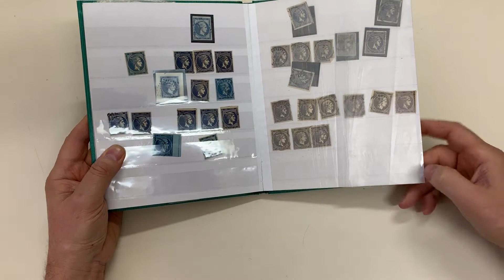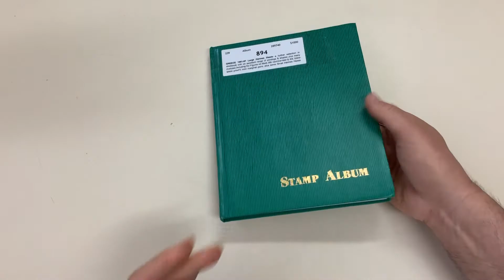Auction 239 Lot 894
1861-87 Large Hermes Heads a further selection in stockbook with an excellent range of printings & shades plus many multiples including No Figures on Back 20L carmine-lake & 40L bistre (plate proof?) mint marginal pairs, plus some Small Hermes Heads multiples, condition variable but many are fine to very fine, interest in the postmarks both Greek & French patterns including numerals. Ex Dr Alan Nicholson. (Qty 200 approx)